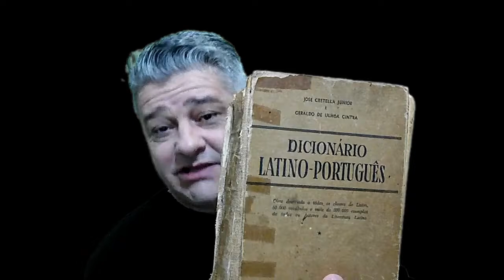03 - GÊNESIS DEUS As aventuras de Adão e Eva nas terras do Criador